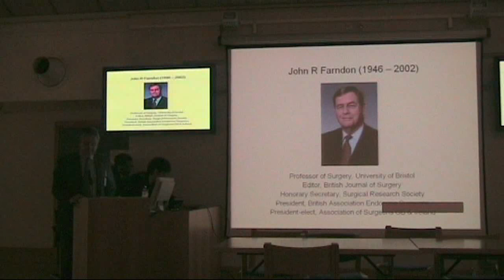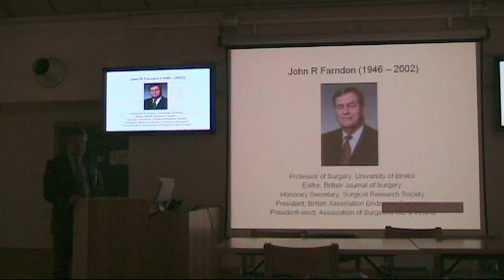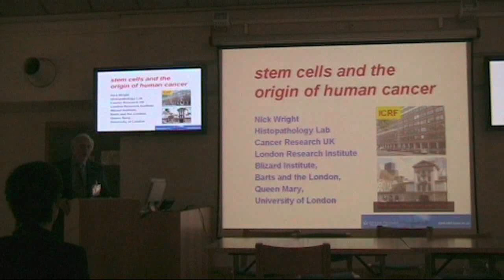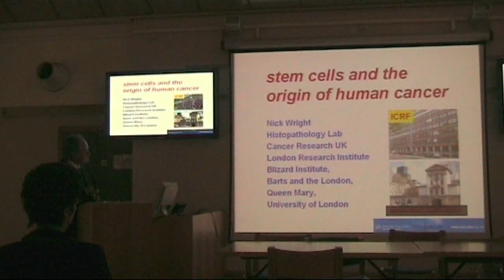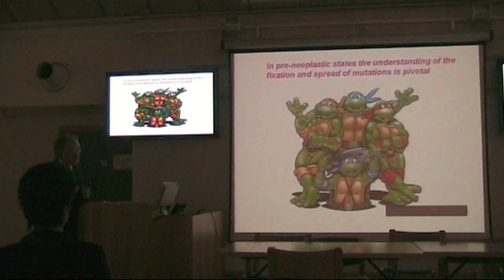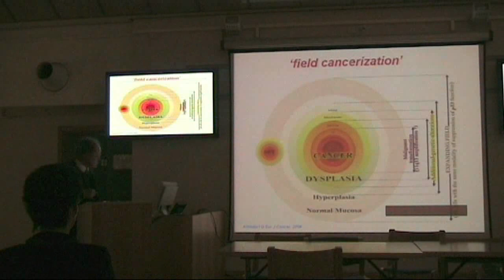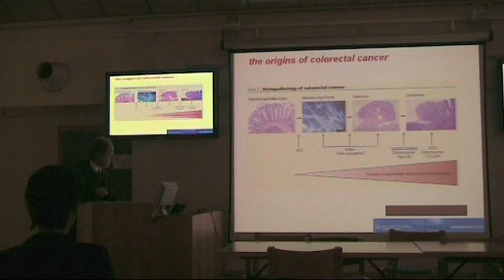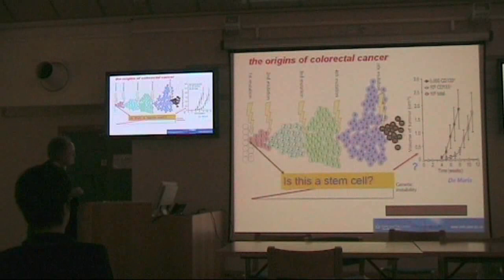2010 SARS, JOHN FARNDON MEMORIAL LECTURE Part 1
Stem Cells and the Origins of Human Cancer,
Sir Nicholas Wright, Warden, Barts and the London School of Medicine and Dentistry,
Chair: Professor Norman Williams
2010 SARS at Royal Free Hospital